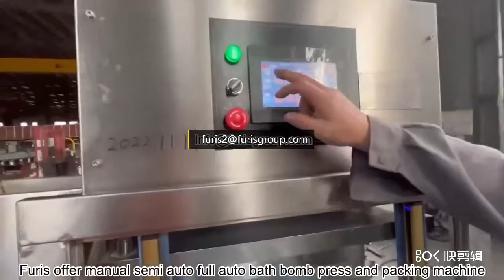Full Auto Bath Bomb Pressing Machine with two feeders